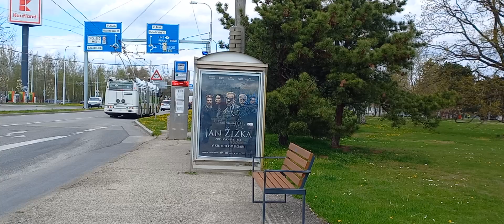Škoda 25Tr ev.č. 74 na lince 5 DPMČB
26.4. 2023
Jízda v úseku Máj Antonína Barcala-U Výměníku
Takto divně zní už několik let.